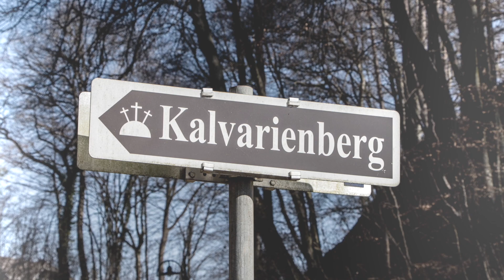12. Station Jugendkreuzweg | Kath. Jugend Gnas | Jesus stirbt am Kreuz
Der Kreuzweg - mit persönlichen Interpretationen und Impulsen von den Jugendlichen der Katholischen Jugend Gnas.

Mitwirkende:
Andreas Kickmaier
Katharina Pock
Laura del Negro
Hannah Kohlmaier
Andrea Platzer
Lea Tropper
Dina Tropper
Hanna Tropper
Lena Monschein
Karin Obendrauf
Magdalena Eder